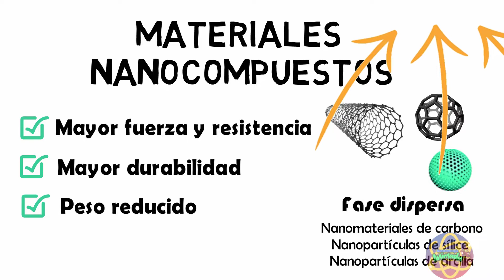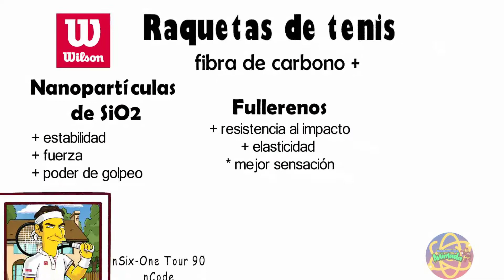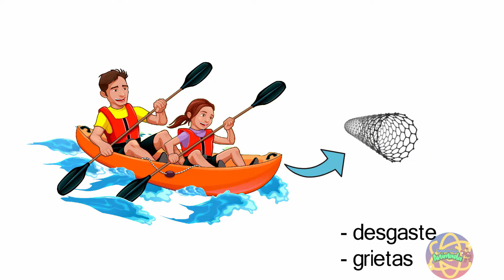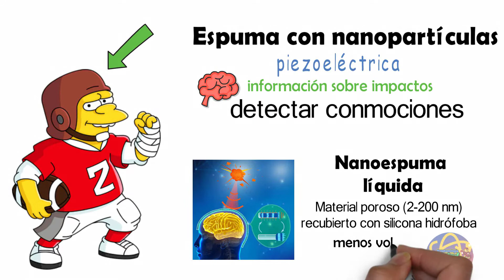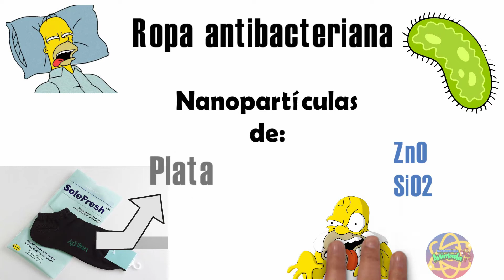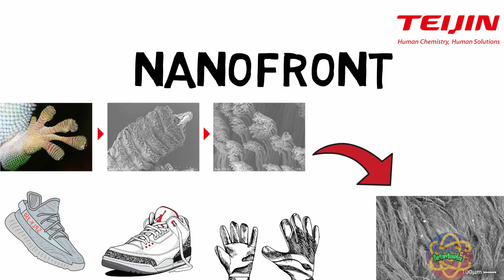🎾 NANOTECNOLOGÍA en el 🅳🅴🅿🅾🆁🆃🅴 🏈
La nanotecnología se usa en artículos deportivos para mejorar su resistencia y disminuir su peso, gracias a los materiales nanocompuestos.
En la ropa deportiva podemos ver mejoras como resistencia al agua, propiedades autolimpiantes y antimicrobianas.
En este vídeo te damos ejemplos de algunos productos y marcas que utilizan Nanotecnología, que ya a tenido momentos históricos en el deporte, llegando incluso a ser prohibida.

👉 Vídeos recomendados 👇👇👇
Si te ha gustado este video y no te quieres perder los próximos...

👀 Mira increíbles infografías y memes de Nanotecnología...

🤔 Vas comenzando en el mundo de la nanotecnología??? 👾🧪🔬
Date un chapuzón en nuestra lista de reproducción Introducción a la Nanotecnología  👇👇👇

¿Quieres conocer como se aplica la nanotecnología en diversas áreas?

Si quieres aprender sobre las diferentes clasificaciones que tienen los nanomateriales, te tenemos preparada una lista de reproducción:

00:00 Nanotecnología en el deporte
00:23 Materiales nanocompuestos y sus ventajas
01:15 Nanotecnología en raquetas de tenis
01:59 Palos de golf
02:11 Bicicletas - Nanotubos de Carbono
02:43 Pelotas de tenis
03:01 Cascos de fútbol americano
03:50 Nanotecnología en Ropa deportiva
04:06 Resistencia al agua
05:15 Ropa antibacteriana
05:54 Ropa Autolimpiante
06:38 Nanotecnología en textiles antideslizantes
¡¡¡Muchas graciasss por mirar!!!